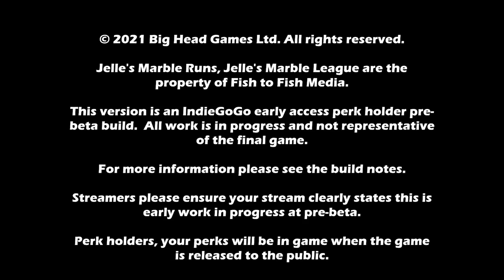I Created A Marble TEAM To Race In Jelle's Marble Runs! - Jelle's Marble League Gameplay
Hello everyone,  today we play some Jelle's Marble League! I hope you enjoy the video!